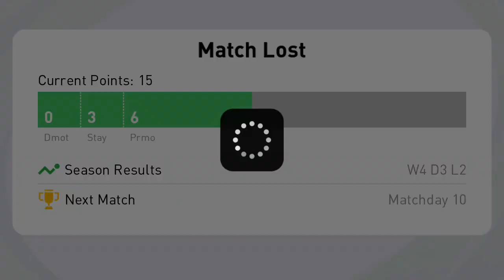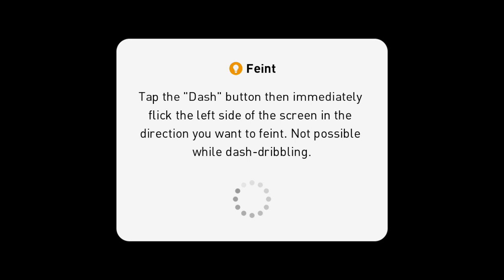FC VS BG PATHUM UNITED mobile gaming video gamesgravity 2021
***Pro Evolution Soccer abbreviated as PES
And currently branded as eFootball PES known in Japan as Winning Eleven currently branded as eFootball Winning Eleven is a series of association football simulation video games developed and released annually since 1995. It is developed and published by Konami. It consists of eighteen main instalments and several spin-off style titles and it has seen releases on many different platforms. It is itself a sister series of Konami's earlier International Superstar Soccer and has been released under different names before the name Pro Evolution Soccer was established worldwide. The series has consistently achieved critical and commercial success***

FC VS BG PATHUM UNITED PES GAMING 2021
BG PATHUM UNITED
BEST GAMING
A LOT